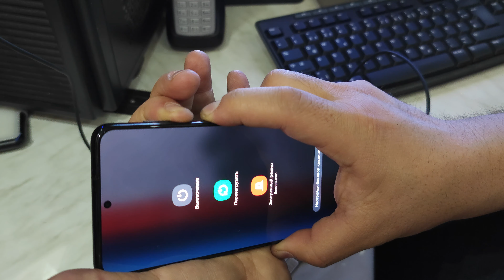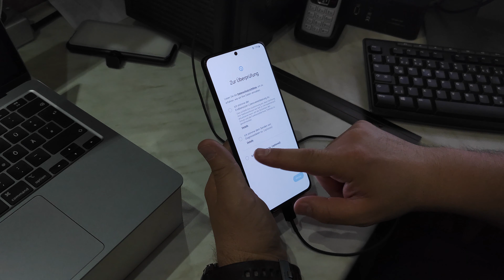Samsung S21 Ultra Plus RFP Hard RESET Werkeinstellungen Zurücksetzen BYPASS | NEW SAMSUNG 1 Min.